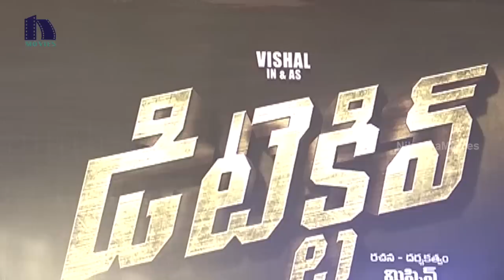Vishal's Detective Movie Press Meet || Andrea Jeremiah, Anu Emmanuel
Watch Vishal's Detective Movie Press Meet.